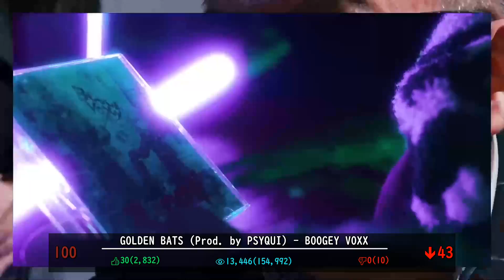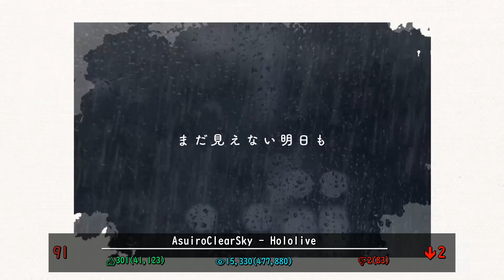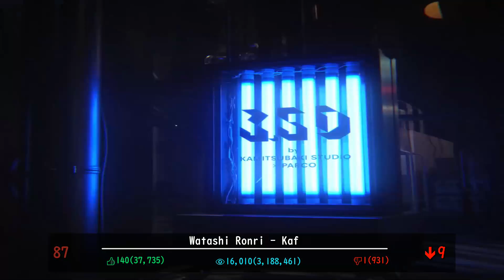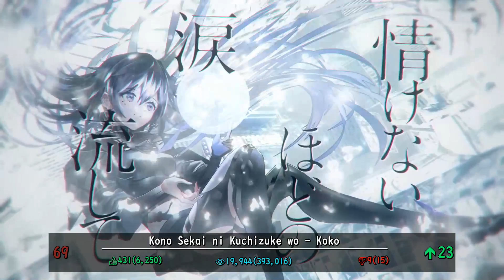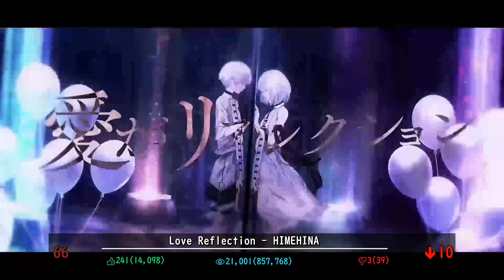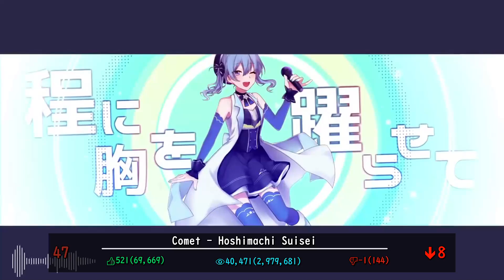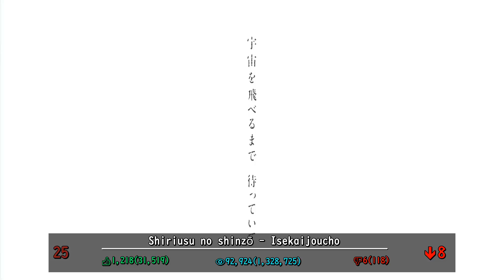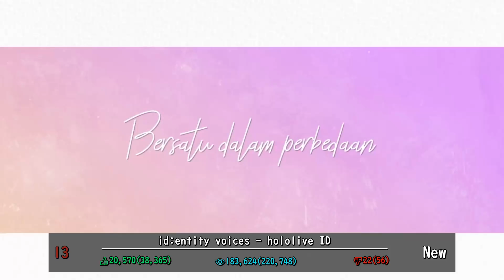Top 100 Most Viewed Vtuber/Vsinger Original Songs of the Week(02 April 2021 - 09 April 2021)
This ranking just basically from view on the youtube, the new released song will be ranking on week ranking after one week I found the song for fairly ranking (gained view counted with current view - previous view so I need previous view).

This is purely generated by system, so sorry if there's some weird timing or cut on the video. I just encode and upload the video, I am to lazy to learn how to edit video. Thanks

Translator: Google Translate

【オリジナル曲】浮世の演舞 -Full ver.-/VΔLZ【甲斐田晴/弦月藤士郎/長尾景/にじさんじ】